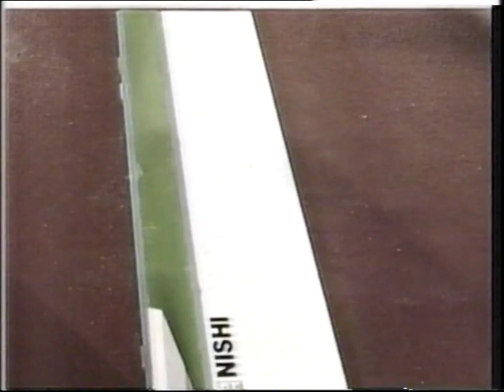Miesten 3-loikka | MM-kisat 1991, Tokio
Miesten 3-loikan MM-finaali

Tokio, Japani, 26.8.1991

Selostajina Hannu-Pekka Hänninen ja Kari Hiltunen